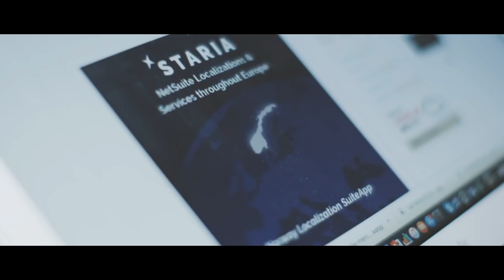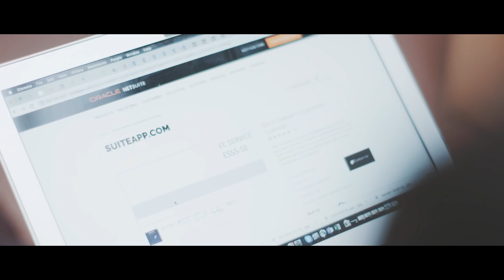Renkuosi Lietuvą: Vilgailė Striužaitė. IT ir verslo konsultantė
„Tikrai mačiau daug šalių, mačiau daug žmonių, tačiau visą laiką kažkur giliai kirbėjo – aš grįšiu į Lietuvą. Emigracija, tie šešeri metai ne Lietuvoje, sustiprino suvokimą, kad Lietuvoje yra gerai, kad tai yra mano namai, kad tai nėra tobula šalis, bet aš visą laiką galiu kažką dėl to padaryti, prisidėti prie gerėjimo.“

Nors prireikė nemažai ryžto, tačiau po šešerių metų praleistų Indijoje su savo antrąja puse grįžusi Vilgailė džiaugiasi kurdama savo naują gyvenimą Lietuvoje ir mėgaujasi dalindamasi savo patirtimi su kitais. Daugiau apie Vilgailės istoriją - vaizdo įraše.

Neradai atsakymo į rūpimus klausimus?
Susisiek su mumis!